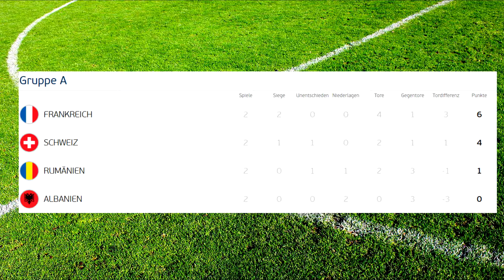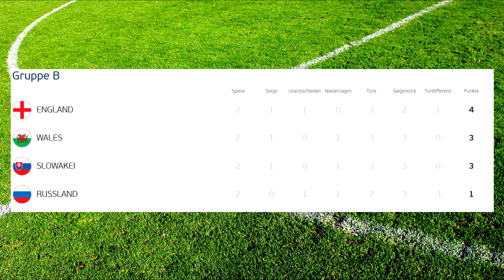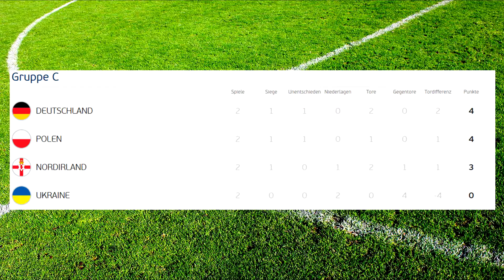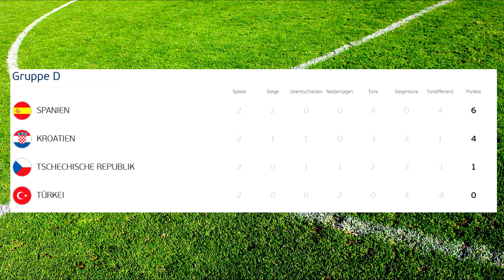EM 2016 in Frankreich - Gruppenphase 2 Runde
EM 2016 in Frankreich

«EM Spiele und Tabellen»
Gelaber von GepettoLP (2016)

Blick auf die Spiele und Tabellen der EM 2016 in Frankreich.